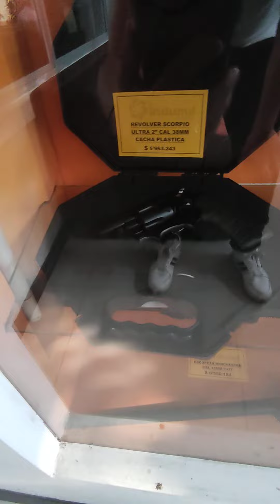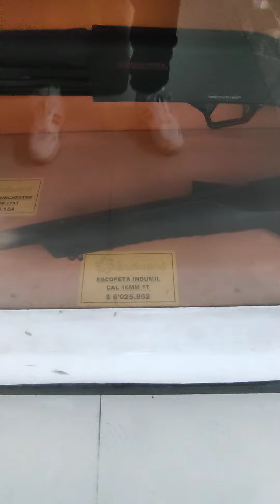Lista de precios INDUMIL 2024 parte 2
Segunda parte de la lista de precios del material de INDUMIL en el almacén de Medellín hasta el 08 de marzo de 2022.